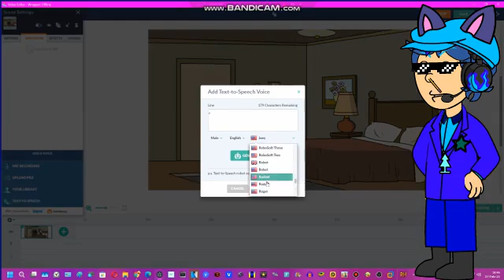Problem With The Acapela Voices On Wrapper Offline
Whenever I Try To Generate The Acapela Voice, The App Crashes By Itself. Whenever You're On Wrapper Offline, Use The Other Voices Instead That Is Still Stabled.